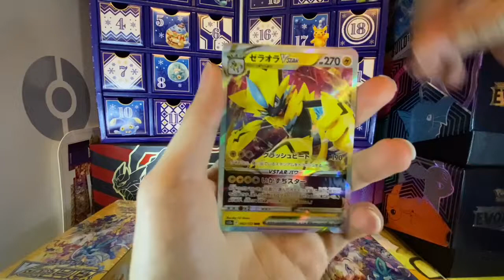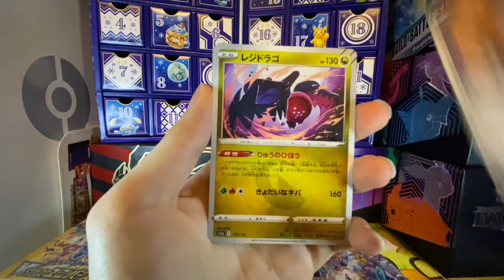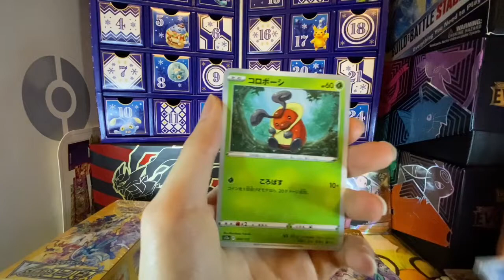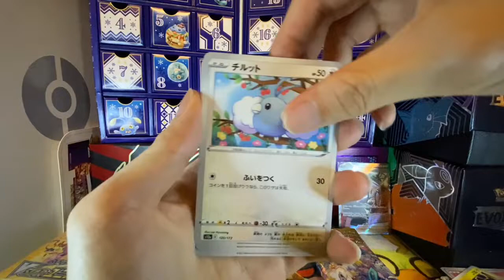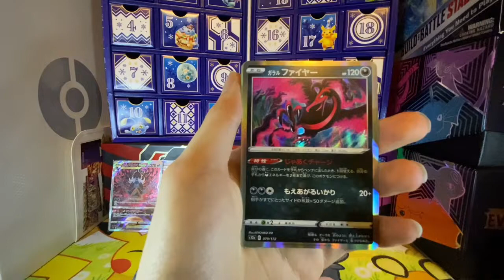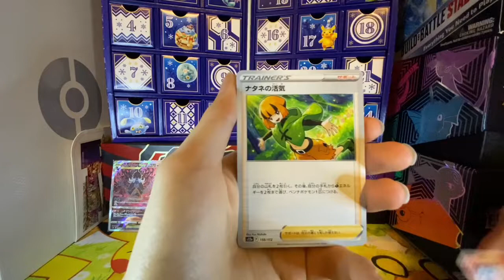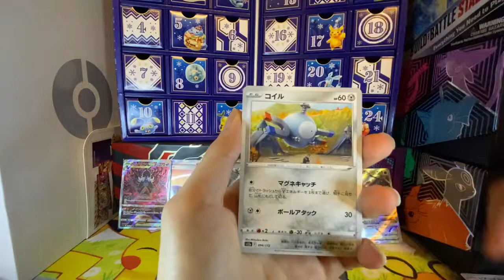【ポケカ】ポケモンカード VSTARユニバース 開封